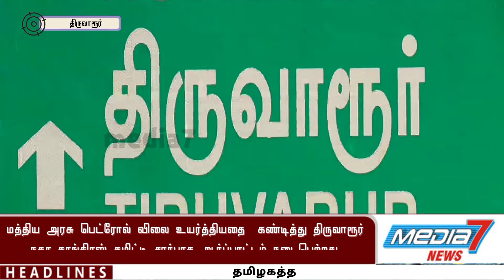மத்திய அரசு பெட்ரோல் விலை உயர்த்தியதை கண்டித்து திருவாரூர் நகரகாங்கிரஸ் கமிட்டி சார்பாக ஆர்ப்பாட்டம்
திருவாரூர் பழைய பேருந்துநிலையம் அருகில் மத்தியஅரசு பெட்ரோல்விலை உயர்த்தியதை  கண்டித்து நகர காங்கிரஸ் கமிட்டி சார்பாக ஆர்ப்பாட்டம் நடைபெற்றது.,

பெட்ரோல் - டீசல் விலை  அதிகரித்துவருவதை கண்டித்து இந்திய காங்கிரஸ்  மத்தியஅரசை கண்டித்து ஆர்ப்பாட்டம் நடத்த கட்சியினருக்கு அறிவித்ததையொட்டி    ,
திருவாரூர் பழைய பேருந்துநிலையம் அருகில்  நகர காங்கிரஸ் கமிட்டி  நகர தலைவர் மடப்புரம்சம்பத் தலைமையில் அகில இந்திய காங்கிரஸ் கமிட்டி உறுப்பினர் மன்னைமதியழகன் , மாநில பொதுக்குழு உறுப்பினர் ரமேஷ்குமார் முன்னாள் இளைஞர் காங்கிரஸ் தலைவர் சிட்டுபாஸ்கர் ,  காங்கிரஸ் கமிட்டி உறுப்பினர் வேதையன் , வேட்டைதிடல் ரமேஷ் ,  காமராஜ்பவன் உறுப்பினர் குருமூர்த்தி உட்பட கலந்துகொண்டு மத்தியஅரசு கொரோனா வைரஸ்தொற்று ஊரடங்கு காலத்தில் மக்களை பற்றி கவலைப்படாமல் விலைஉயர்வை அமல்படுத்தி வருவதை கண்டித்து கோஷமிட்டு ஆர்ப்பாட்டம் செய்தனர் ,  பின்னர் திருவாரூர் மாவட்டஆட்சியர்  அலுவலகத்தில் அனைவரும் மனு அளித்தனர்.